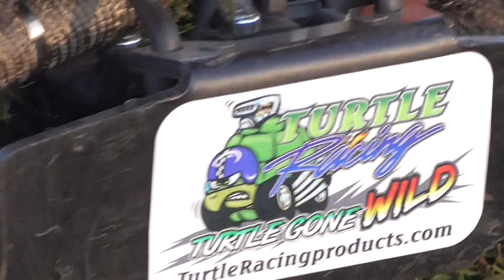km 001 flat out @whitchurch airport.....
goes well for a stock 30.5+dom v2 pipe. I lost my spark plug with in 10-15 mins of getting there. looked for it but it was gone. ffs!!!